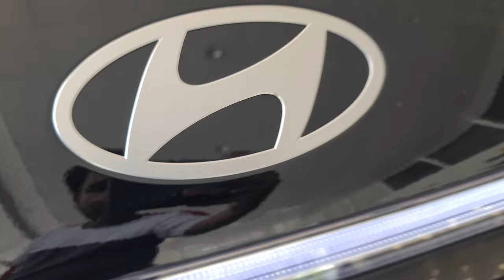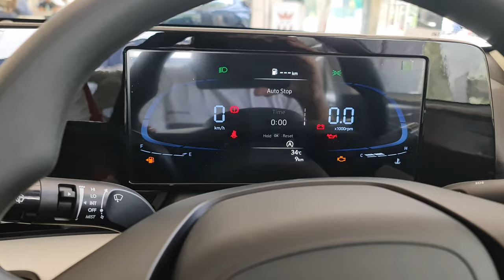अब VERNA❤️लेने का सपना हुआ पूरा🥳🔥! New 2024 Hyundai Verna S* Manual review.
Hi Guys mein hu prince and welcome back to Another new Vlog... I hope u liked this Video...